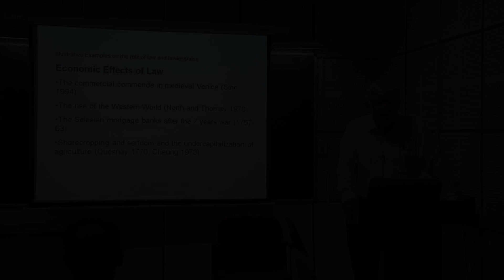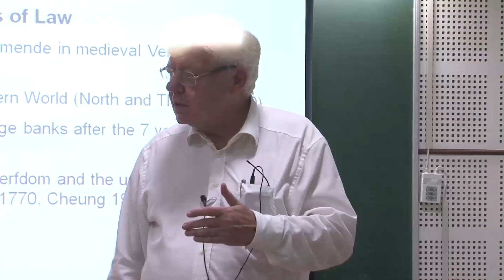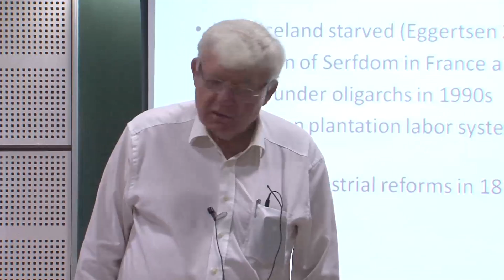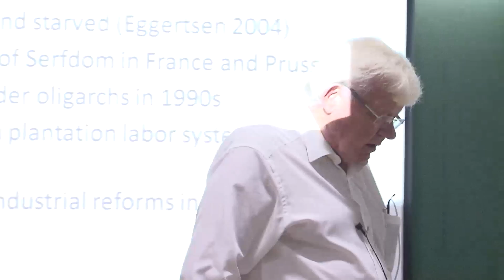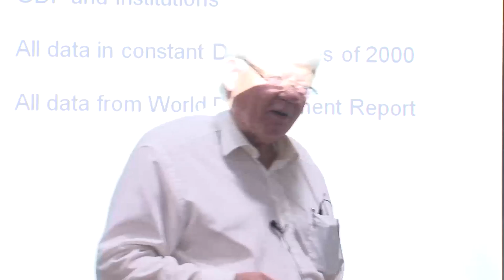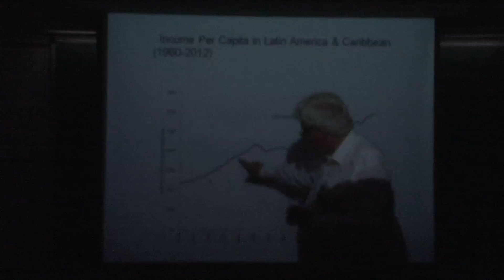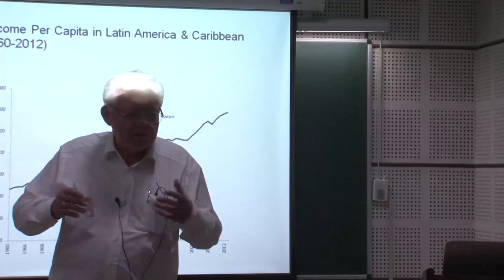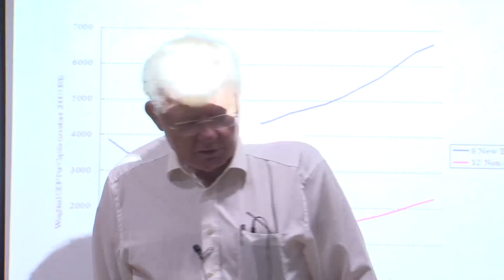Law and Economics for Solving Social, Economic and Technical Challenges (Lecture-2)